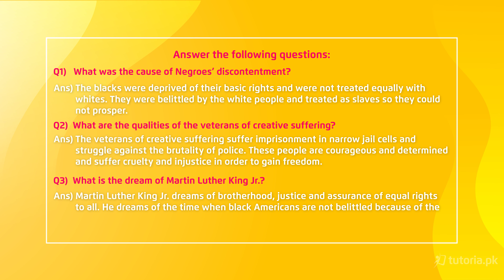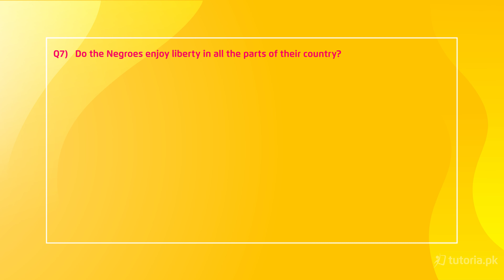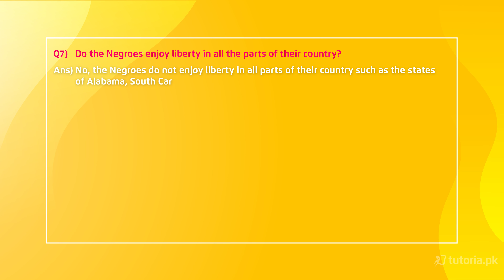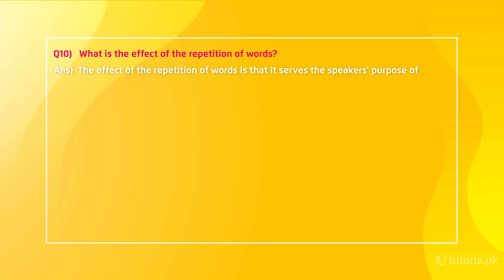English Class 11 | Punjab Board | Ch 11 | Book Exercise 11.2 | Short Questions | in urdu | tutoria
Let’s take a look at the Chapter 11 of English of Grade 11 Punjab Board “I Have a Dream”.

This is actually a speech that Martin Luther King, a leader of the black community, delivers in front of a large gathering, giving his vision that a day will come when there will be no social discrimination. In this lesson, you will learn Reading Comprehensions, question answer, words meaning, Grammar and much more.

In this video, you will study English Grade 11 Chapter 11 Topic 7 "Book Exercise 11.2 | Short Questions" by instructor Zil e Huma khan.